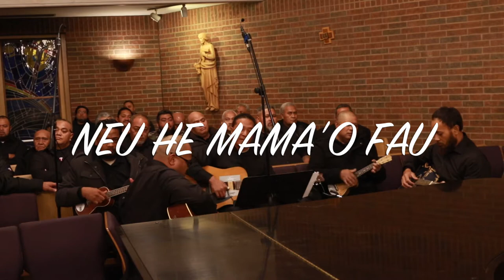NEU HE MAMA'O FAU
Koe si'i fanau pe 'a Kautai he tano'a mo si'enau manatu melie ki he tanga'eiki.